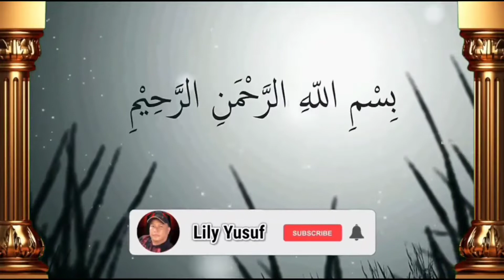Ustadz Das'ad Latif // Yg bisa menyebabkan orang bisa menjadi sombong // Jgn Sombong.